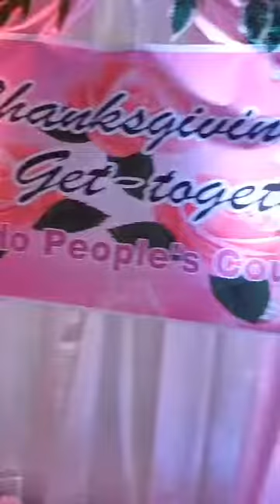RPC Montalban Thanksgiving...duet with hubby...Bakit Ngayon Ka Lang